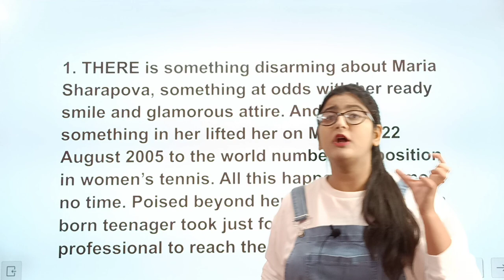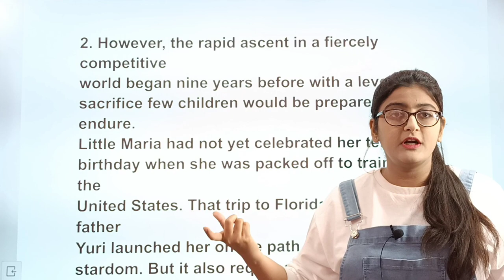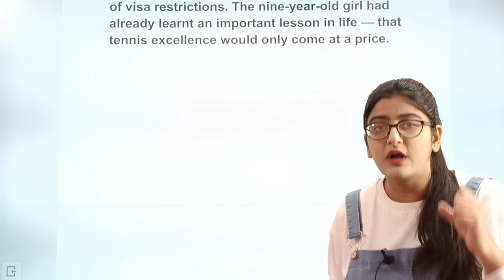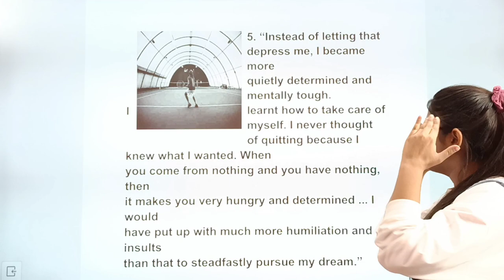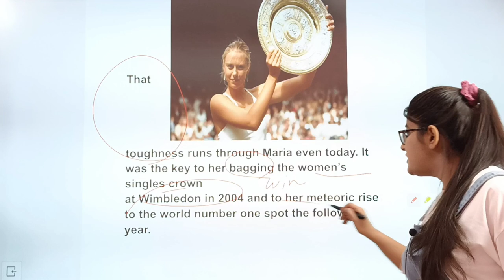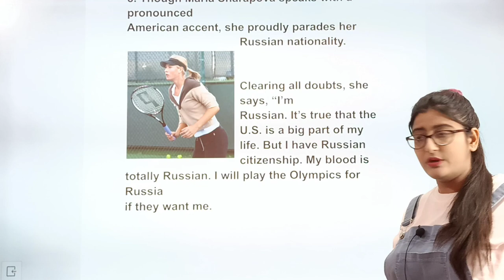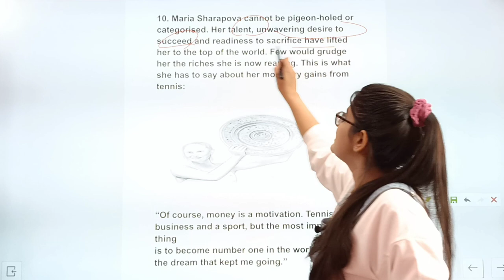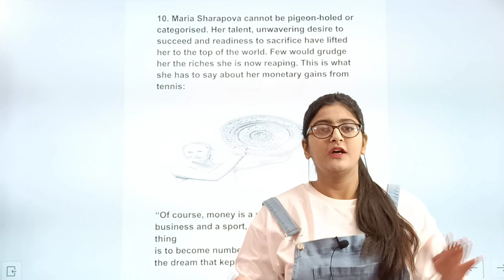Reach For The Top Class 9|Reach For The Top Class 9 Part 2|Maria Sharapova class 9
In this video I have explained Ch-Reach for the top class 9 part 2 Maria Sharapova of Class 9 English Beehive Book In detail.

Chapter-8 Reach for the top Class 9 English Notes INSTAGRAM ID LINK 🔗